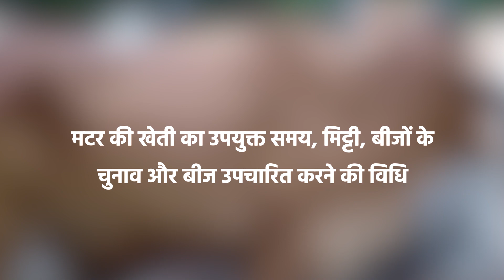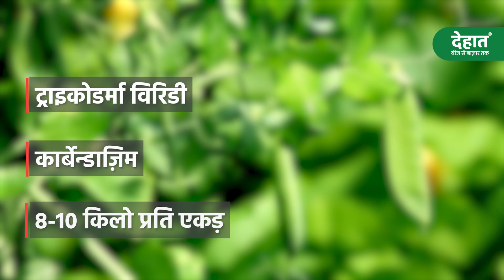Matar ki kheti sampurn jankari । मटर की खेती से जुड़ी जानकारी । Pea Farming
मटर की खेती | Matar ki kheti kaise karen | Matar ki kheti kaise ki jaati hai | Matar ki kheti kab kare | Matar ki kheti | matar ki kheti kis mahine mein hoti hai | matar ki kheti ki a to z jankari | हरा मटर की खेती | Green Peas Farming In India | Pea farming in India

मटर की खेती से जुड़े ये वीडियो भी जरुर देंखे-

📱 देहात किसान ऐप डाउनलोड करें -

Dehaat ke bare me adhik jankari ke liye -